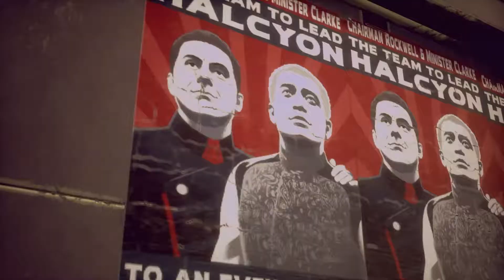The Outer Worlds | Trailer Game 2019 with E3